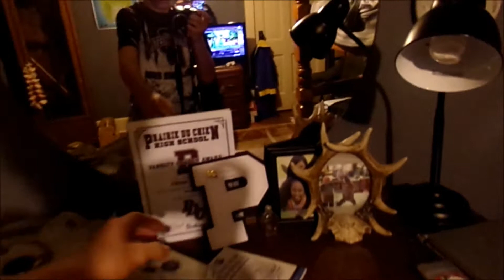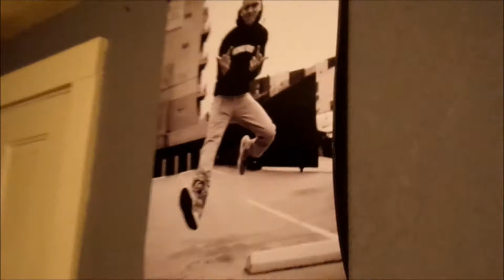Room Tour...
Just finished redoing my room hopefully you enjoy, have a good day!